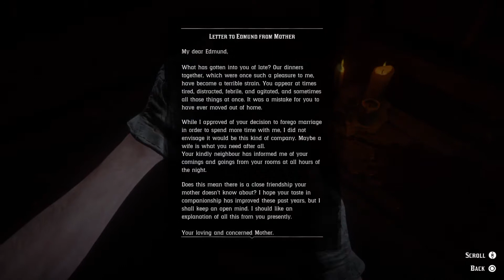Red Dead Redemption 2 - American Dreams - Stranger Mission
I didn’t show it but in order to unlock this mission you have to collect 3 pieces of the map